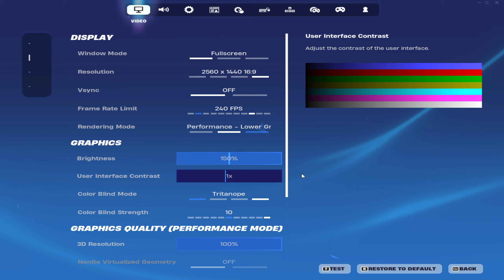How to Fix Edit Glitch in Fortnite!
How to Fix Edit Glitch in Fortnite!fortnite